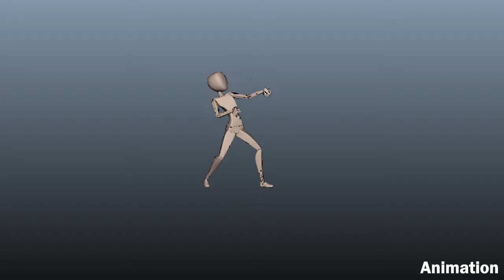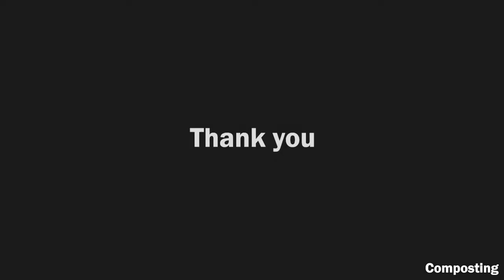Shaohui Sun demoreel